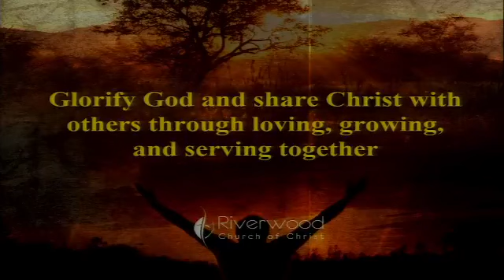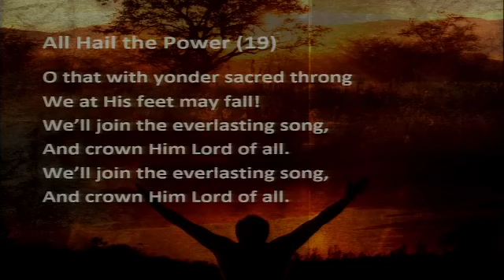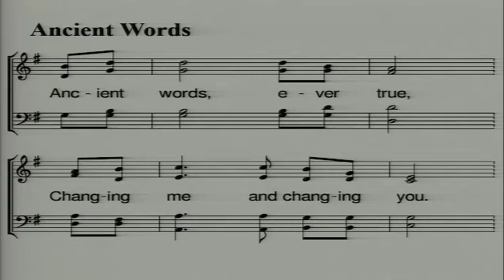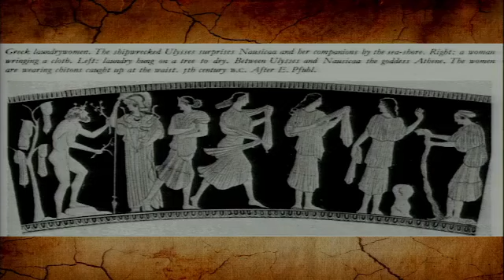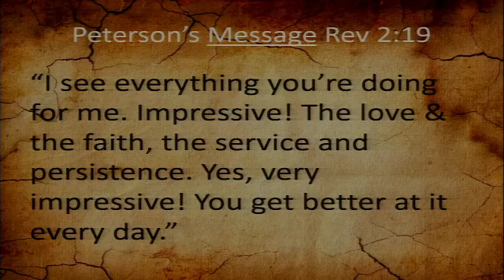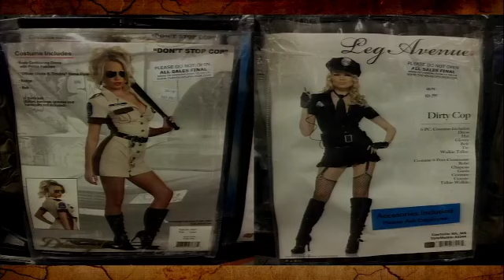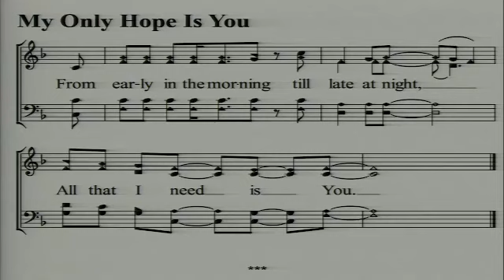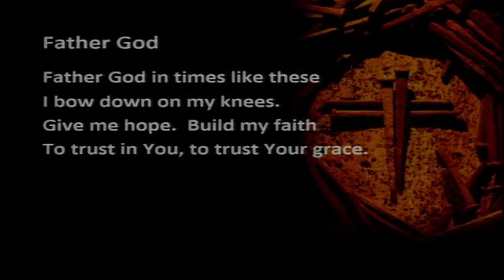Worship Video for October 10, 2021